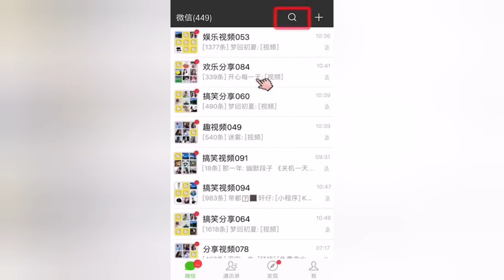2019年11月18日